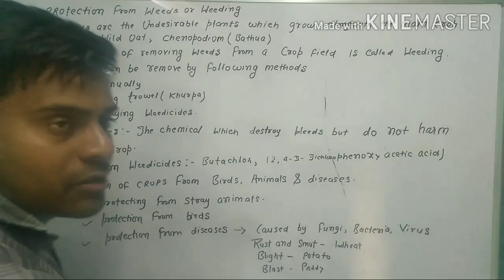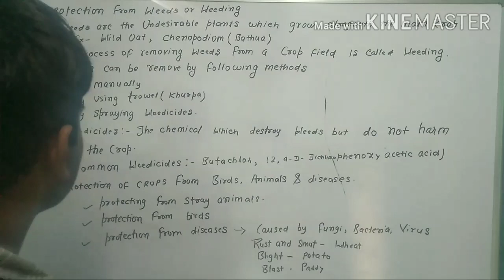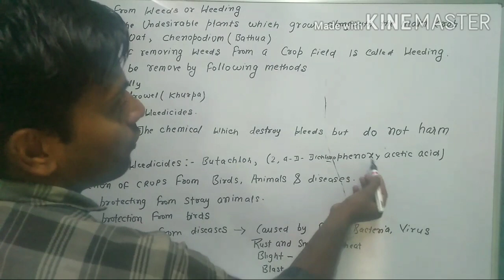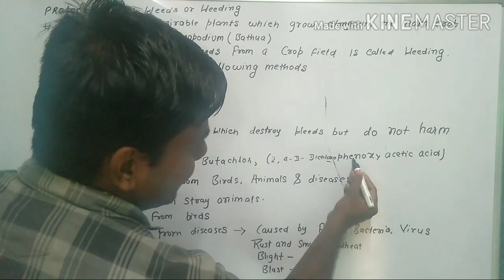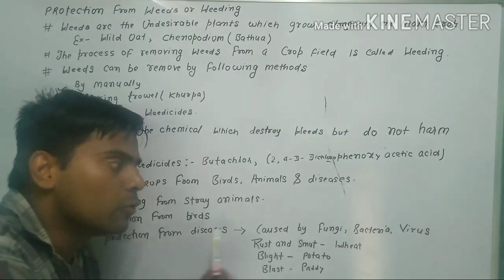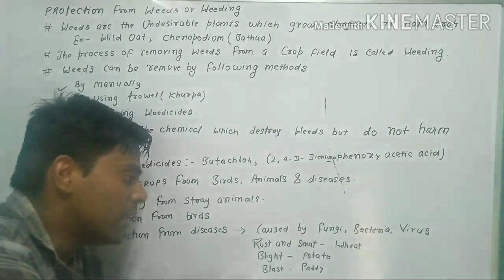Crop production and management part 7